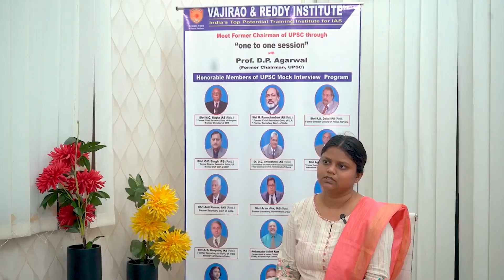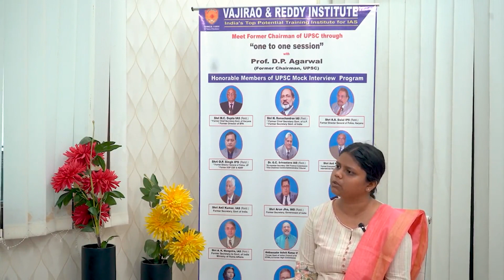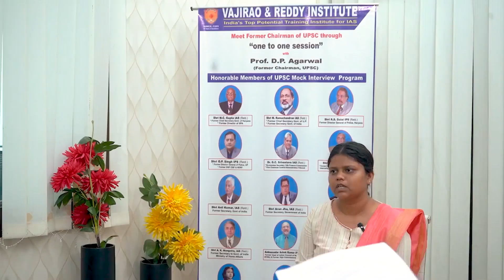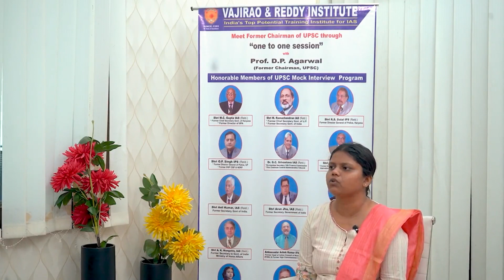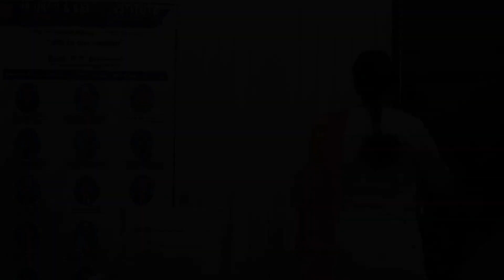UPPSC 2022 Topper Manjul Mayank, Deputy Collector, Rank 37 | UP PCS Topper Mock Interview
UPPSC Topper Manjul Mayank has been selected as Deputy Collector (Rank 37) in UPPSC 2022 final result. Vajirao & Reddy Institute congratulates Manjul Mayank for this achievement and expresses best wishes for her bright future.

Vajirao & Reddy Institute is uploading the video of UPPSC Topper Manjul Mayank Mock Interview to help UPPSC aspirants for their exams. Feedback provided during the mock interview is also being uploaded accordingly. This video will help a lot of students to understand the process of Interview. We will upload videos of other successful candidates in Mock Interview Playlist from time to time.